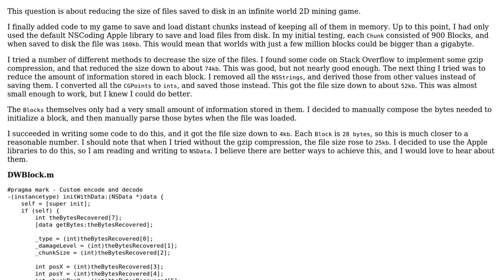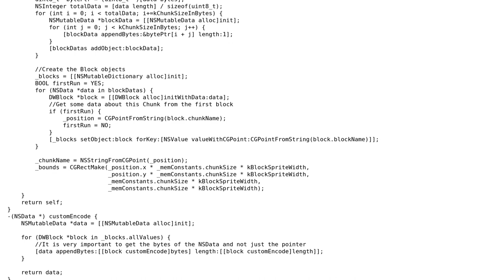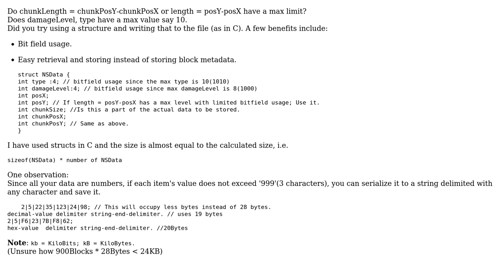Saving bytes instead of objects to write smaller files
With thanks & praise to God, and with thanks to the many people who have made this project possible! | Content (except music & images) licensed under CC BY-SA | Music | Images & others | With thanks to user thepace user bazola user 200_success and the Stack Exchange Network Trademarks are property of their respective owners. You are responsible for your own actions.